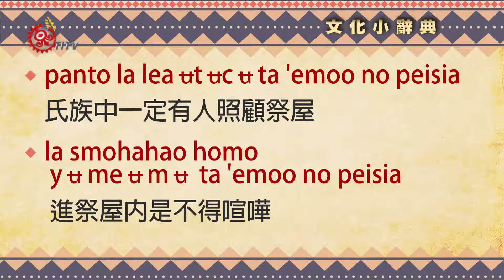決定部落重大議題都於祭屋為中心 2017-01-20 Cou TITV 原視族語新聞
anote yonta 'emoo no peisia ho tousv ʉ t ʉ

小祭屋在鄒族社會文化裡，它頒演非常重要的地位與角色，因此每個氏族一定有一處小祭屋來迎祭儀，從跨年的播種祭 小米祭 戰祭，任何商議都在其中，祭屋延續文化內涵有深不可測，涵蓋所有儀式程序，都在其中，由此可見（ 'emoo no peisia祭屋）是如此重要'emoo no peisia它也是非常聖神的地方，因為我們鄒族最敬仰的小粟女神就在屋內觀護著族人，所以在內是不易喧嘩，尤其在小米祭前候續到來，所準備的儀式特別繁雜，及族定是否要辦年度的戰祭都必須在祭屋作業及決定，由此可見祭屋的重要性是與鄒族文化息息相關。

panto la lea ʉ t ʉ c ʉ  ta 'emoo no peisia
氏族中一定有人照顧祭屋

la smohahao homo
 y ʉ me ʉ m ʉ  ta 'emoo no peisia
 進祭屋內是不得喧嘩